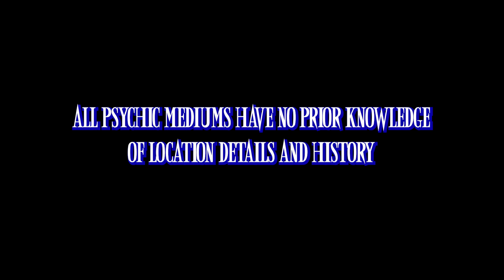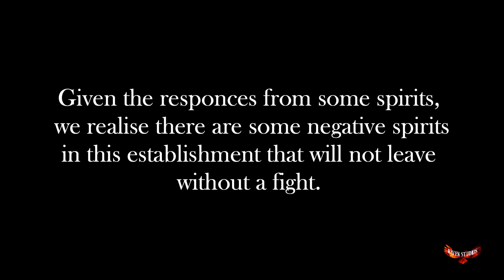CHEEKY GOOSE CAFE HAUNTING S1 - EP 9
First a Church, then a Bikers Den and then a Cafe Restaurant!!
This investigation blew us away!
These walls hold many secrets.

PRODUCED BY: Raven Studios